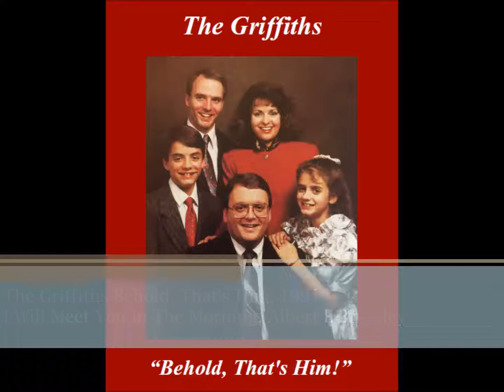The Griffiths-I Will Meet You In The Morning, Studio (Sound Issue, Listen With Headphones)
Here's an old standard, Albert E. Brumley song.  It is said that he wrote over 800 songs.  He passed away in 1977.  I'm sure you've sung one of his in your lifetime.  Enjoy!

Recorded By: Oak Valley Studio, Nashville, Tennessee
Produced By:  Bobby All and Robert Griffith
Engineer:  Rick Salyer

Harmonica:  Mike Douchette
Keyboards:  Gary Prim
Bass:  Jack Ross
Guitars:  Bobby All
Percussion:  John Gardner
Piano:  Gary Prim and Robert Griffith